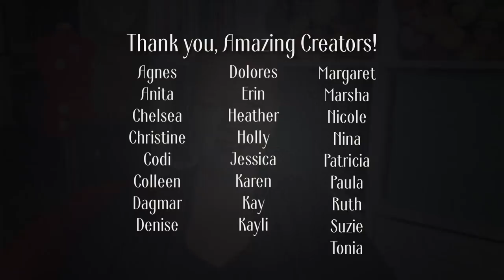Comfort Knitting & Vlog Plans | Episode 82 | Stitching the High Notes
Hello, beautiful makers! This week I share a ton of knitting progress (Hello, comfort knitting!), plans for daily vlogs in April, and a preview of upcoming project bags. Grab a cuppa and stop by for a visit! 🧶🧵☕️

Special Donated Bag from Donna of Donna’s Designs on Etsy!
- Enter to win a bag in the Ravelry Group giveaway thread. (Must be a member of the group. One entry per person)

Finished Makes/Makes in Progress
Knitting:
- Wondrous Dishcloth by Jooles Hill
- Jemima Puddle Duck Vanilla Socks. Pattern is “C.C.’s Vanilla Cappuccino Socks by C.C. Almon of Java Purl Designs. Yarn by Elm Tree Yarns
- Fergus’ Socks by Anna Friberg with yarn by Family Tree Yarns
- Habitation Throw by Helen Stewart (Curious Handmade) Yarn details can be found on my stash

(Further details about my knitting projects can be found on Ravelry

Shop News
- There are a handful of bags available now in the shop!
- Next shop update: Saturday, April 4 at 10AM Pacific

Backstage Chatter
- Vlogging in April here on the channel!
Book Chat:
- Now reading ‘Crescent City’ (House of Earth and Blood) by Sarah J. Maas
See what else I'm reading or what is in the queue over on GoodReads!